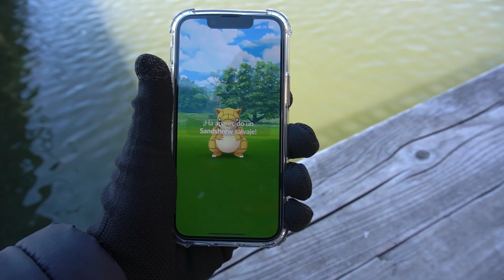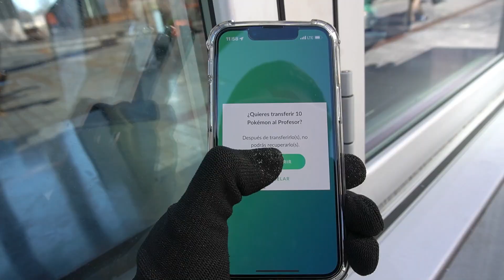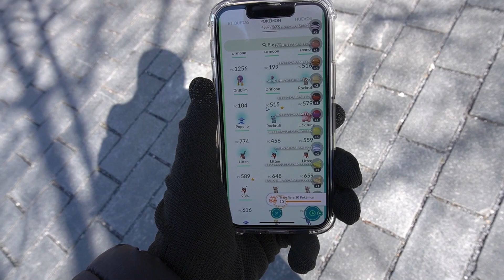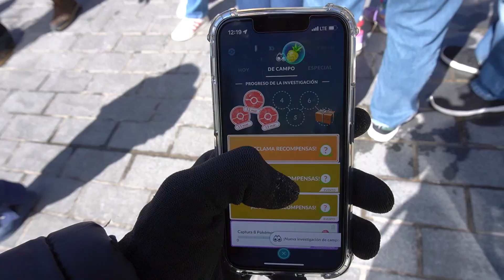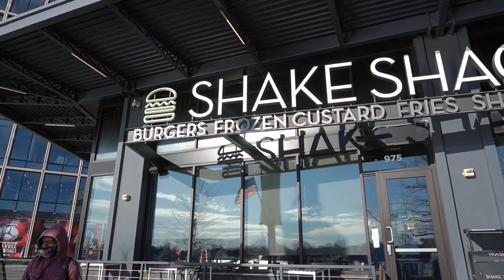❄️ ¡COMMUNITY DAY en WASHINGTON, DC! MÁS de 1500 SANDSHREW - Pokémon GO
Jugué el Día de la Comunidad de Sandshrew en la ciudad de Washington, DC y capturé más de 1500 Pokémon.